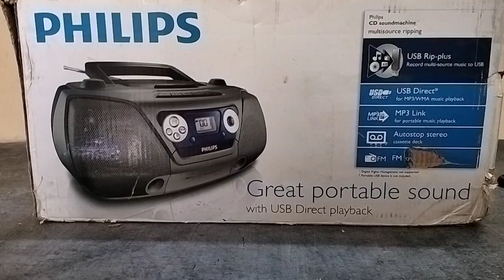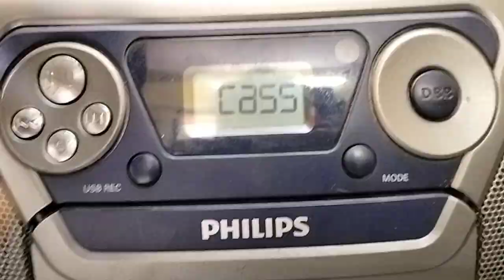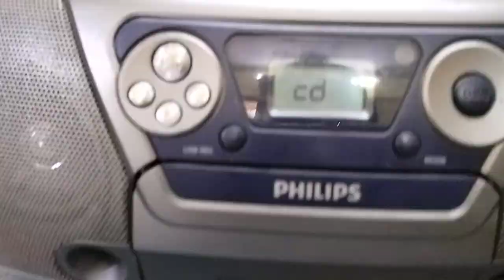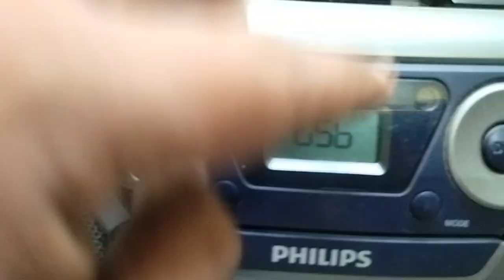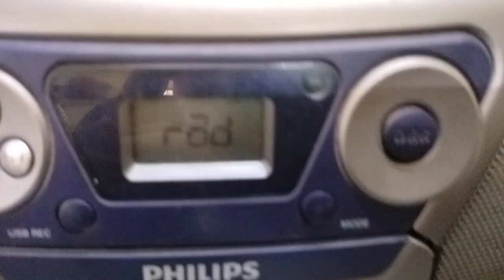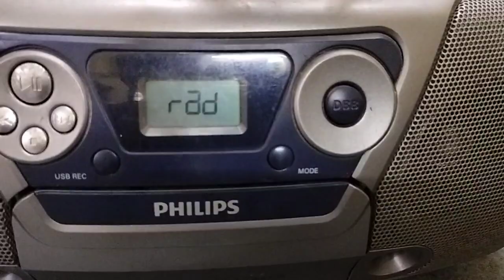Philips AZ 1852 USB CD Cassette Radio Player - RS 4000/